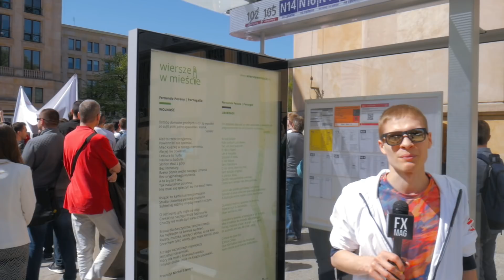#18 OK - Polska społeczność krypto naprawdę ŻYJE!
18. odcinek programu "O kryptowalutach" jest wyjątkowy, bo nie dość, że terenowy, to w dodatku z pierwszego w Polsce protestu społeczności kryptowalutowej. Protest pod Ministerstwem Finansów miał na celu m.in. zniesienie podatku od czynności cywilnoprawnych (PCC) od obrotu bitcoinem i innymi kryptowalutami.
Bawimy sią w reporterów Wiadomości TVP, a także rozmawiamy m.in. z Jakubem Mościckim z Trading Jam, Rafałem Zaorskim, Patrykiem Kempińskim z ekipy Krypto Raport.
Uwaga! Program ma charakter satyryczny i może zawierać śladowe ilości cennych oraz ciekawych informacji.

Materiał video ma charakter satyryczny i jest wyrazem osobistych poglądów jego prowadzących. Nie ponosimy odpowiedzialności za decyzje inwestycyjne podjęte na jego podstawie.

Niniejszy materiał nie stanowi oferty w rozumieniu przepisów Kodeksu Cywilnego, oferty publicznej w rozumieniu przepisów ustawy z dnia 29 lipca 2005 r. o ofercie publicznej i warunkach wprowadzania instrumentów finansowych do zorganizowanego systemu obrotu oraz o spółkach publicznych (Dz. U. z 2005 r., Nr 184, poz. 1539, z późn. zm.), jak również nie stanowi rekomendacji inwestycyjnej w rozumieniu rozporządzenia Ministra Finansów z dnia 19 października 2005 r. (Dz. U. z 2005 r. Nr 206, poz. 1715) w sprawie informacji stanowiących rekomendacje dotyczące instrumentów finansowych, ich emitentów lub wystawców. Nie stanowi również oferty inwestycyjnej, oferty świadczenia usług inwestycyjnych ani świadczenia usług w zakresie pomocy prawnej. Opinie wyrażone w niniejszym materiał dotyczące spółki oraz instrumentów finansowych